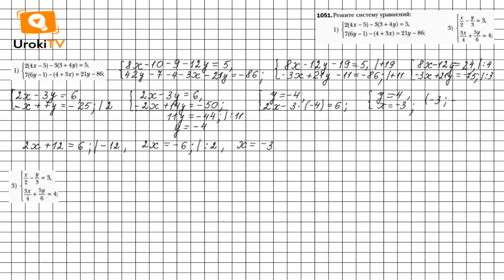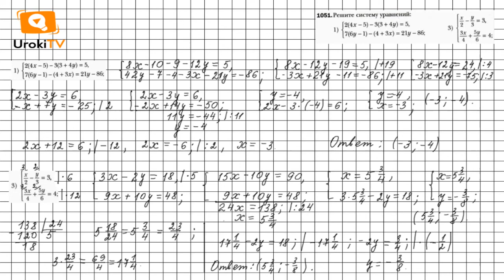Задание №1051 (1,3) - ГДЗ по алгебре 7 класс (Мерзляк А.Г.)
Чтобы выполнить задание № 1051, в котором требуется решить систему уравнений методом сложения, нужно применить алгоритм, знать материал 28 параграфа 4 главы. А также вспомнить материал 25 параграфа 4 главы (пример 3), сложение, вычитание, умножение и деление десятичных и обыкновенных дробей.